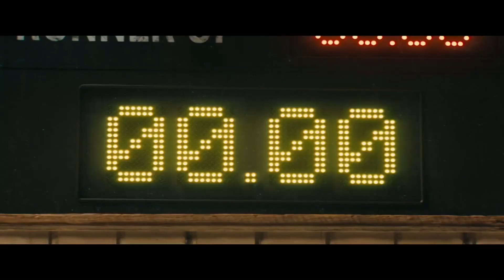THE STOLEN VALLEY Trailer 2024, Allee Sutton Hethcoat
THE STOLEN VALLEY Trailer 2024, Allee Sutton Hethcoat, Official Action Western Movie

🟡 The Stolen Valley Movie: To save her dying mother, Lupe, a Mexican-Navajo mechanic bands together with an outlaw cowgirl. Together they must travel across the desert, outrun criminals, and confront a corrupt landowner.

Director:
Jesse Edwards
Writer:
Jesse Edwards
Stars:
Briza Covarrubias, Allee Sutton Hethcoat, Micah Fitzgerald